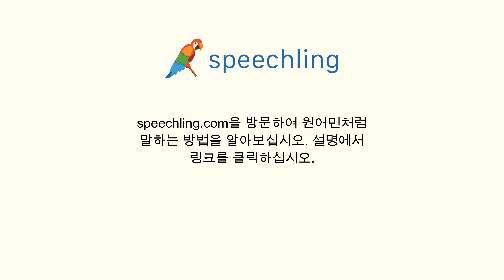이탈리아어로 "집" 말하는 법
남자 목소리 :
Casa

여성 목소리 :
Casa

남성 음성 번역 :
집

여성 음성 번역 :
집